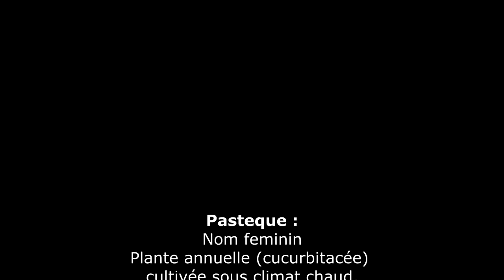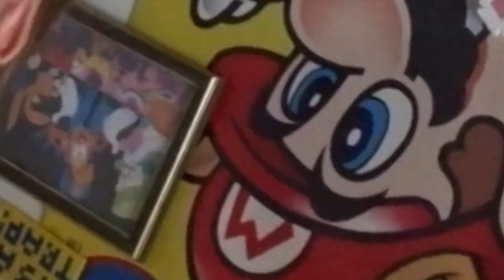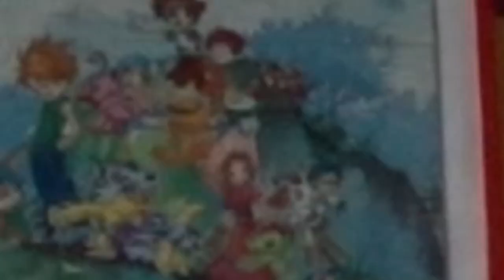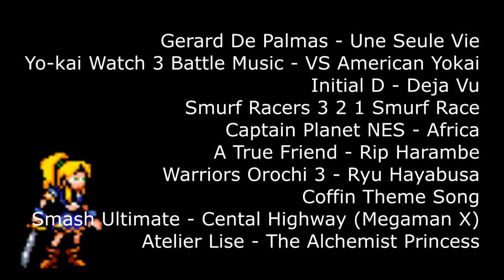Missed N°3 : Lady Sia (GBA)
Entre le Confinement, les 5 réécritures et les plus de 10 tournages j'en aurais chié pour la faire xD

Aujourd'hui on va bolosser des Furry et tomber  à cause de chaussure savonnée, Bref Dans ce 3e épisode de Missed On Cause de Lady Sia !

J'ai remarqué au montage que cet épisode était assé différent des deux autres et bien plus poop (mais en vrai c’était un peu fait exprès parce que aujourd'hui c'est les 4ans de la Chaine ;) )
C'est toujours un plaisir de vous faire des vidéo même si le prochain...ne sera pas un cadeau si je puis me permette...

Comme dirait Arcade, les sources, c'est pour ceux qui se prennent aux sérieux...

Bonne Journée/Nuit/Pâques !

Bonjour, je ne sais pas quoi écrire, mais la suite n'a aucun rapport avec la vidéo...

Twitter (oui un mec avais déjà YTPierre avec deux R)

Si Tu veux vraiment faire des dons (d'abord tu me mettras en PLS, donc bravo et ensuite MP moi (par twitter ou discord) et je te passerais un lien, car tu es une personne fantastique)

Et Merci et Bravo à toi qui lis entièrement cette description, sache que tu es une très belle personne et qu'avec des gens comme toi, on aurait déjà des voitures volantes (bon pas vraiment mais...).